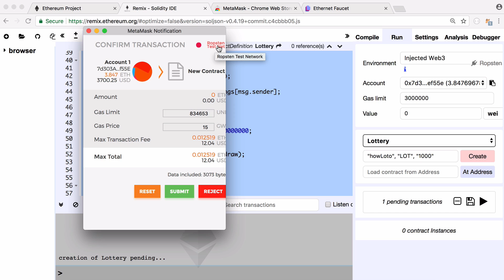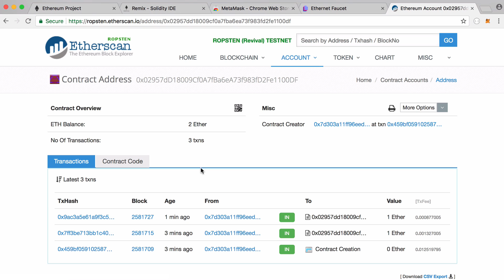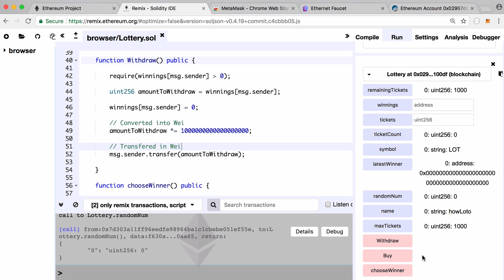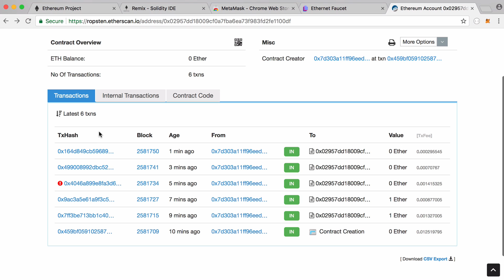💰 Make your own lottery with Ethereum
In this video we'll be learning how to create our own lottery using Ethereum. Users will buy tickets with Ether and if they win, they'll receive all of the Ether.